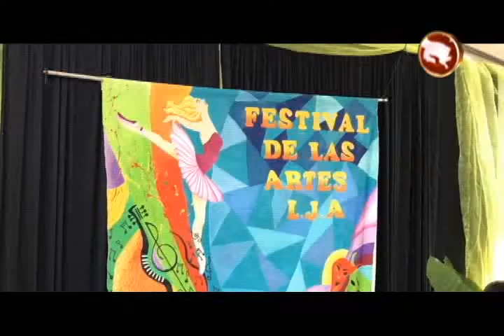Se realizó el Festival de las Artes Institucional en el Liceo Jerusalén Aeropuerto